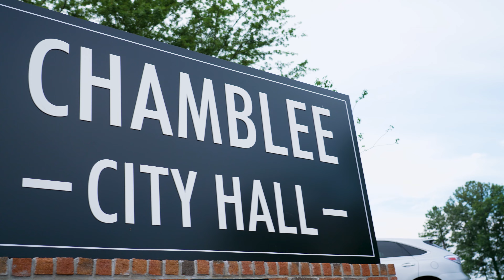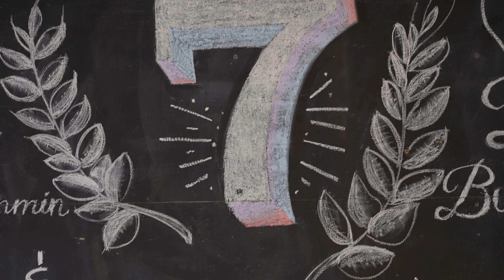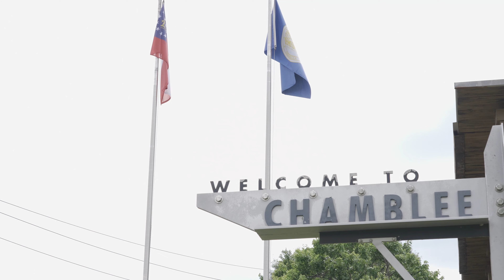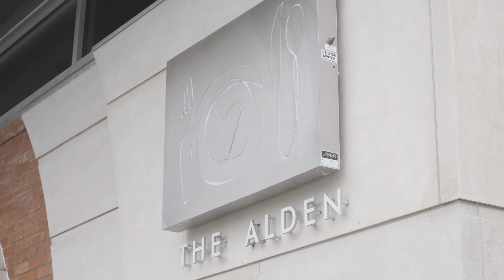A Taste of Chamblee Tour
Found just northeast of Atlanta is the city of Chamblee, once a small rail town that is now the fastest growing city in Delkab County, Georgia. The city has become an international hub with miles of global cuisines on the famed Buford Highway where flavors such as Laotian, Cantonese, and Vietnamese can be found. The city’s downtown entertainment district hosts a walkable, open container area where visitors can walk to neighborhood favorites for pizza, Asian fusion fare, a taste of world famous fried chicken, and more.

Follow local resident Wendell Scott as he tours some of Chamblee’s most exciting restaurants, bars, and culinary destinations. All of these cuisines and more can be experienced at the Taste of Chamblee on October 19, 2024.